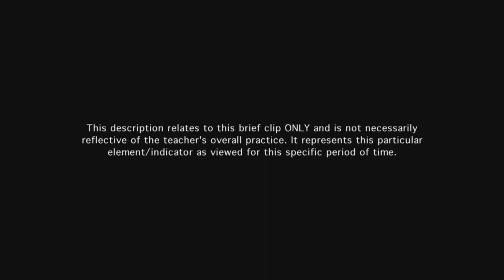Teacher provides feedback to students - Example 13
The teacher's feedback as she helps students search for evidence in the text is timely and of consistently high quality.